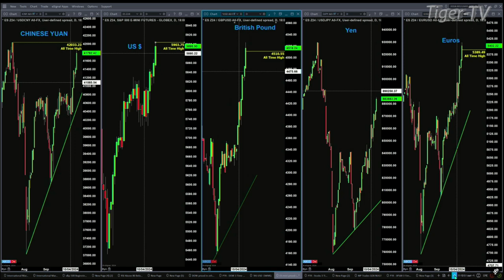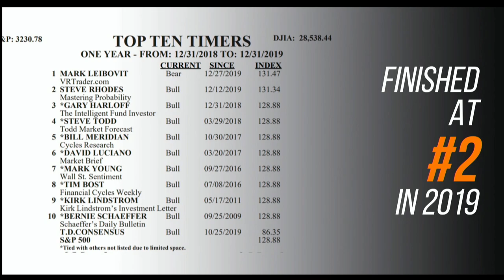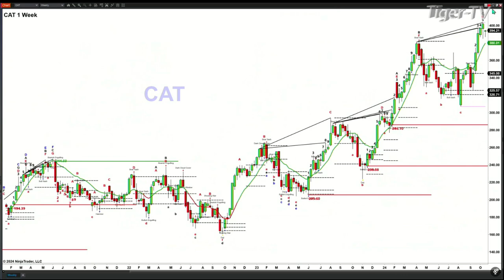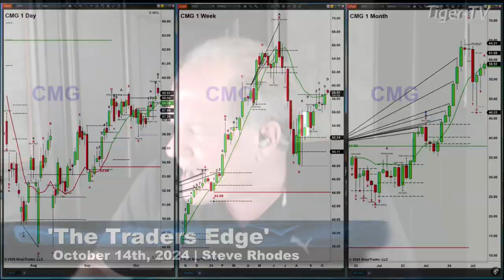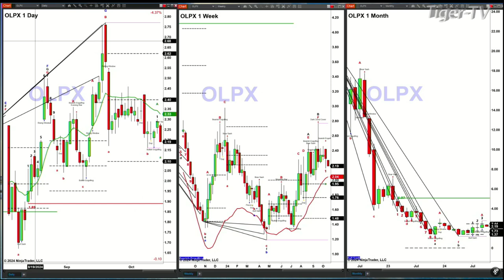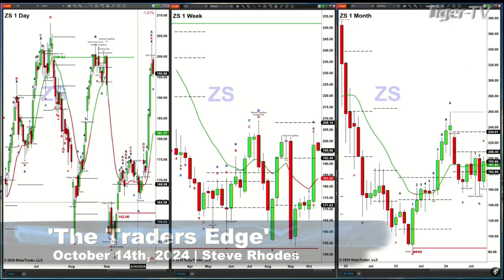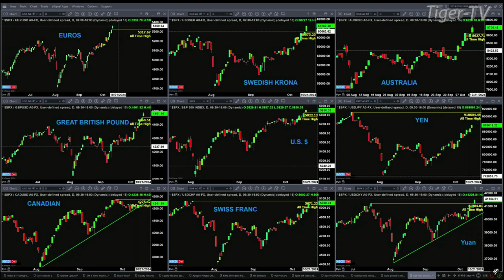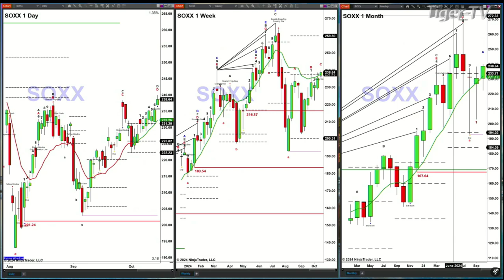October 14th, The Trader's Edge with Steve Rhodes on TFNN - 2024